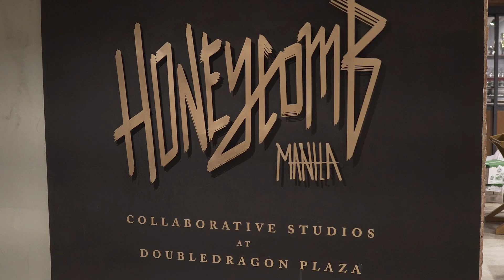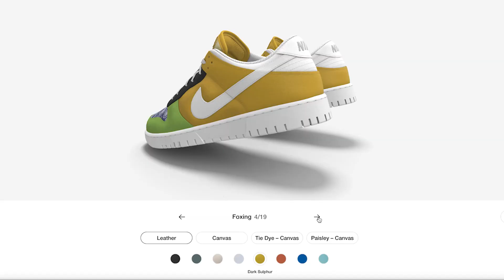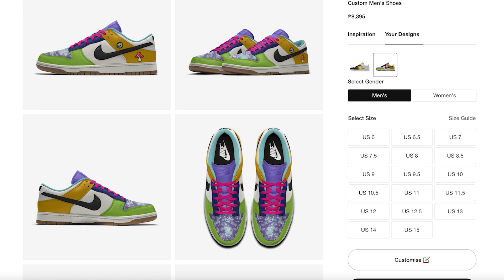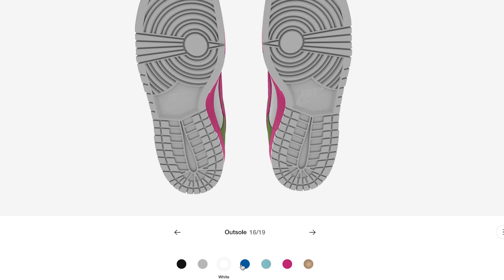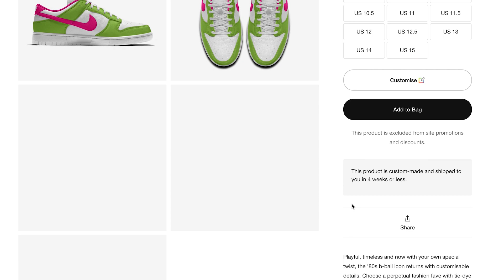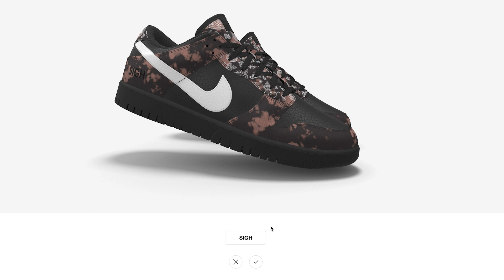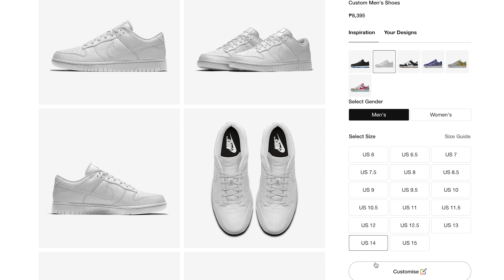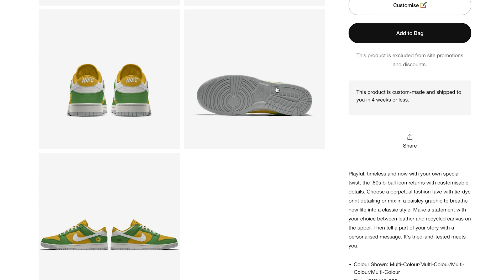Break the Brand: NIKE BY YOU Challenge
✅OST (Sounds From Within) by:
✅Six The Northstar
Spotify: Six the Northstar